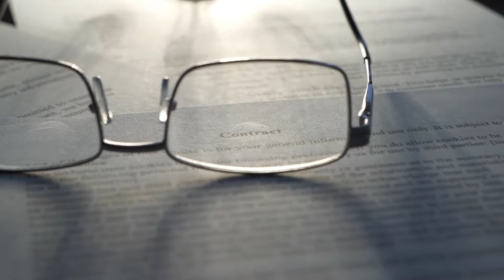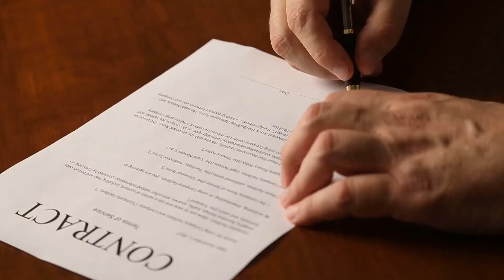What does "Right of Way" Mean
A right of way, an easement type that’s also referred to as an easement of way, is an interest in land that gives the owner of the easement a right to pass over or through someone else’s land. It also refers to land that has a public road built on it, which is called a public right of way. Utility companies can also have an easement on private property, such as to install and maintain transmission lines. Its scope is limited, only giving the interest holder the right to cross over the land. The owner of the property that is subject to the easement is called the servient estate, and the tract of land benefited is called the dominate estate. Like any easement type, the description of the easement and its purpose are often identified in a deed or land-related documents, and the interest often passes with the land.